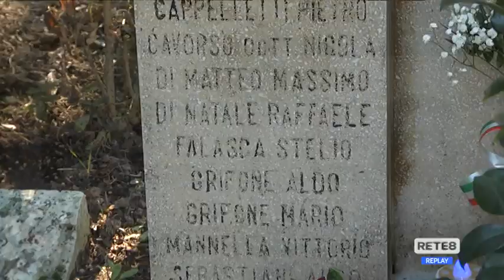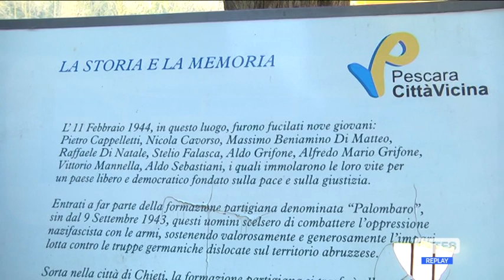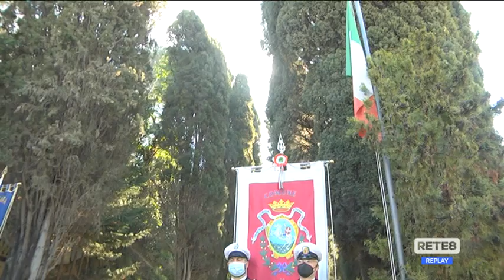Pescara - Cerimonia in ricordo dei martiri di Colle Pineta